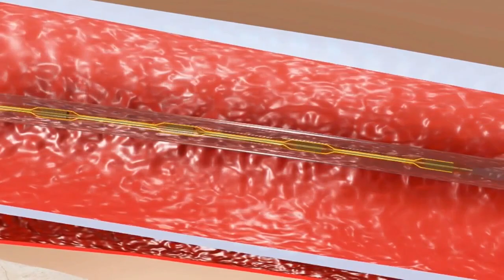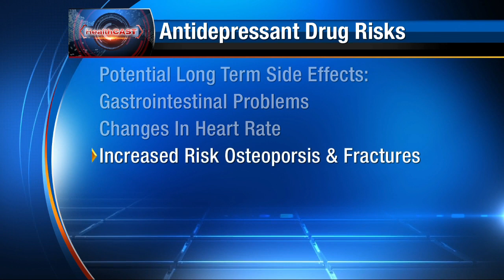New treatment available to treat pulmonary embolisms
A treatment option is now available for a condition that kills more people than aids and breast cancer combined.